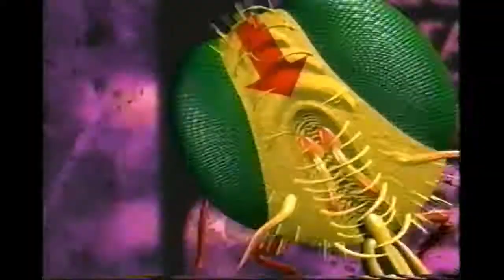Fly YTV Logo Bumper You Rule Commercial 1998